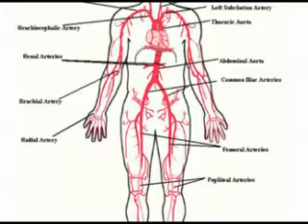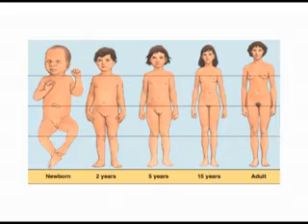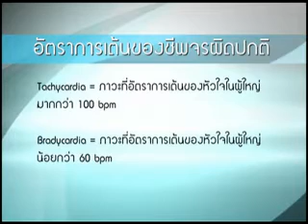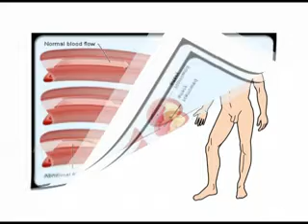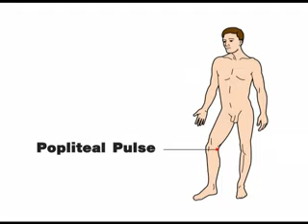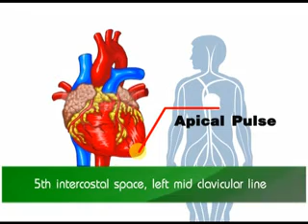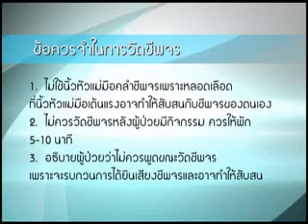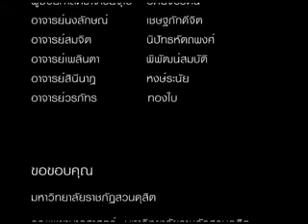7 2 การจับชีพจร x264